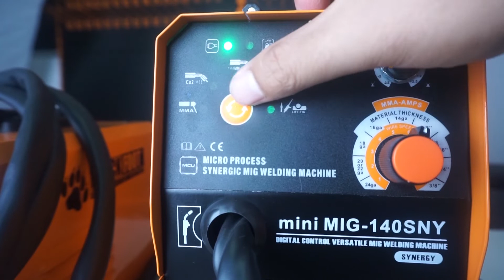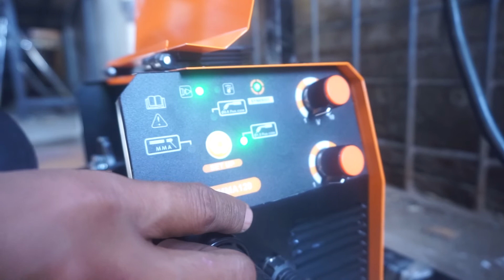Mari kita bandingkan !!! Mana yang lebih jago, Trafo Mini Mig 140 atau Mini Mig 120 !!!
Banyak yang masih belum tahu apa sih perbedaan Mini Mig 140 dan Mini MIG 120, dan gimana sih kinerja mini Mig 120, tonton video nya abis dan jangan lupa like komen dan subcribe ya sahabat Blackfoot !!!